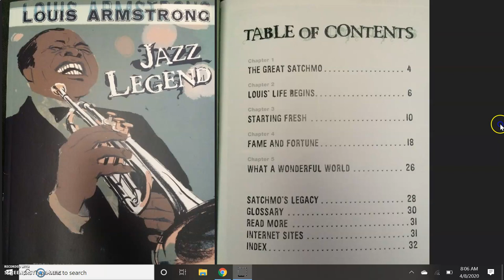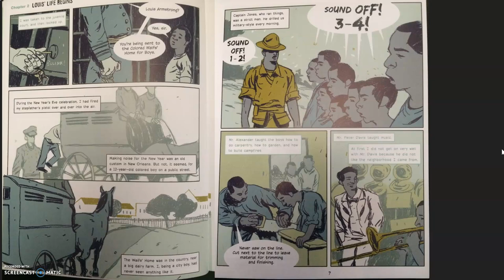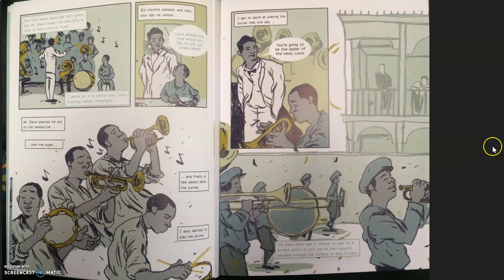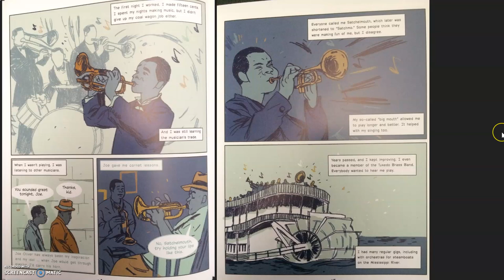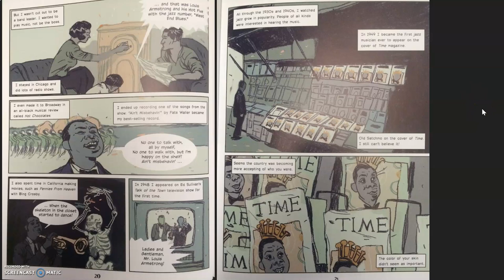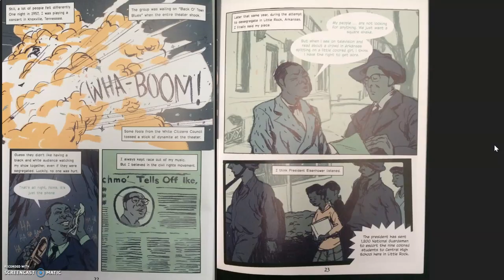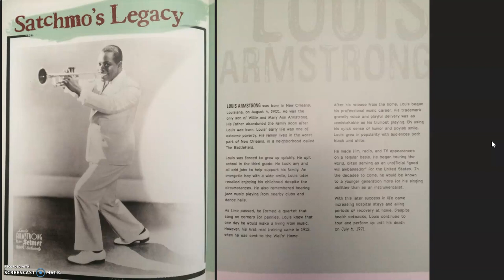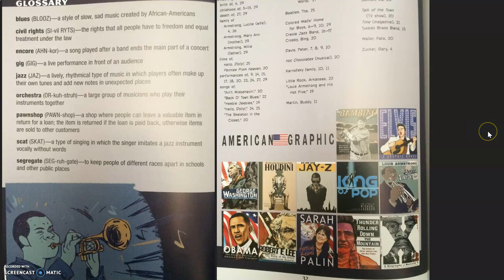Genius Lecture Series 3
Don't forget to submit a response to this video to Mr. Dorner!